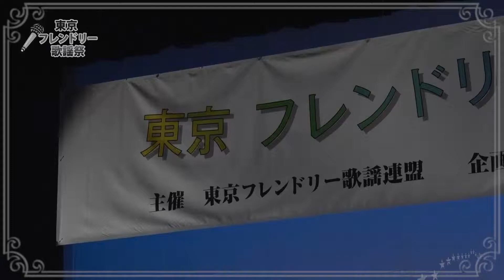フレンドリー歌謡祭【66】／「津軽慕情」岩尾英幾